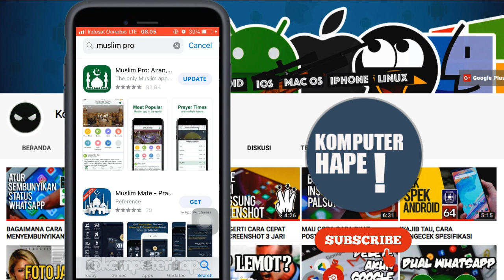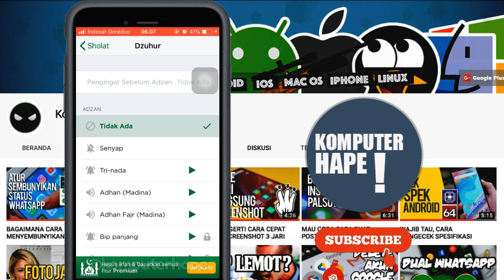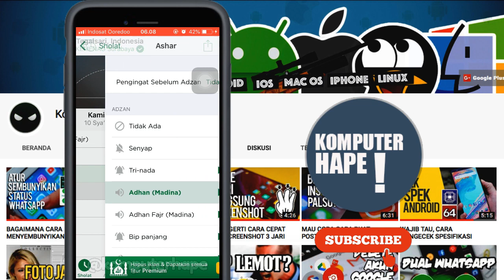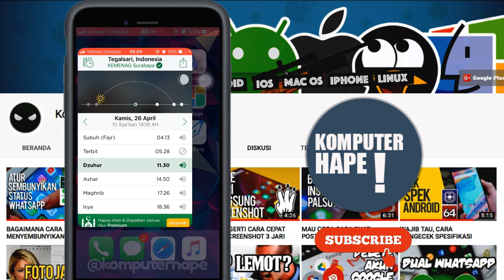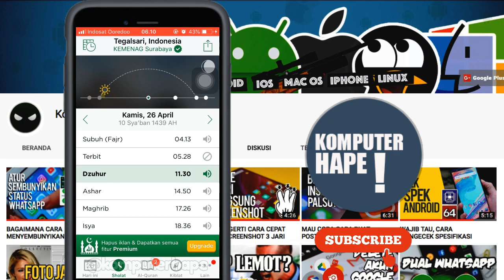MAU PENGINGAT SHOLAT DI PONSEL IPHONE ?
Dalam video ini kita akan sharing tentang aplikasi yang sangat membantu kita untuk mengingatkan sholat, jadi pada waktu-waktu tertentu aplikasi di iphone kalian akan memberikan alert atau ringtone supaya kamu tau sekarang sudah waktunya sholat dan lain sebagainya. Nah maka dari itu kamu harus lihat video ini sampai habis supaya tau bagaimana menginstall dan mengsetup aplikasi pengingat sholat di iPhone kita.

 ✔ CARA MENGISI LAGU FAVORIT DI IPHONE : ttps://youtu.be/bRKzVVSpa-Q